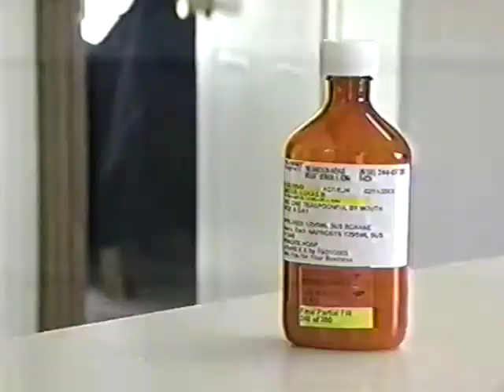Lukas Gunter Arthritis Telethon 2003